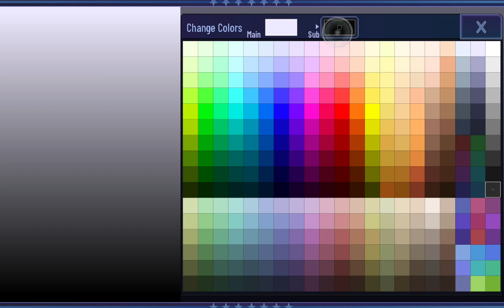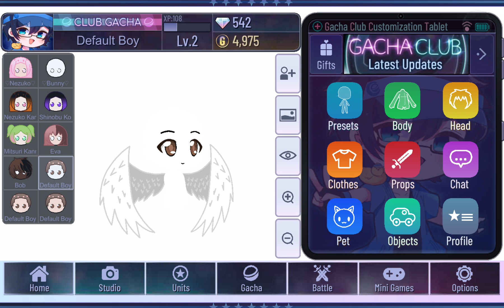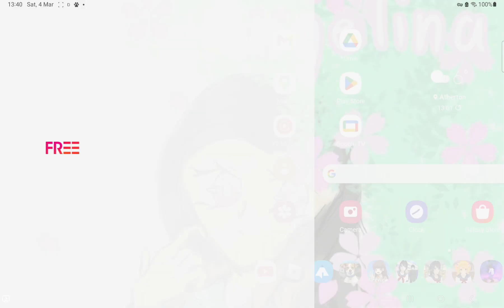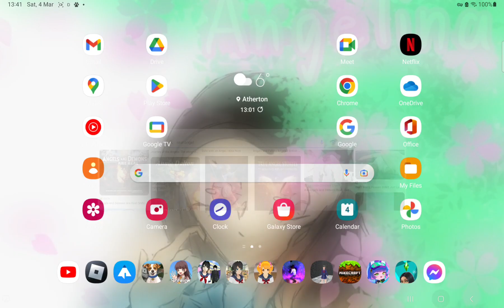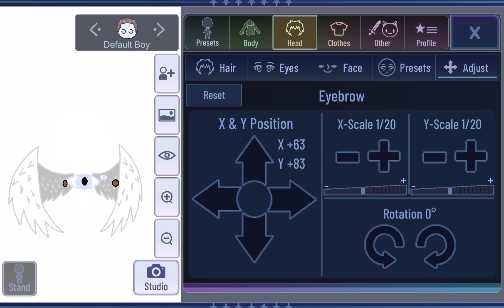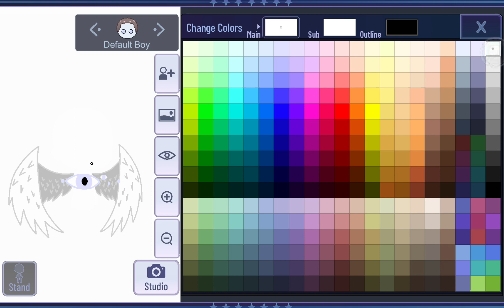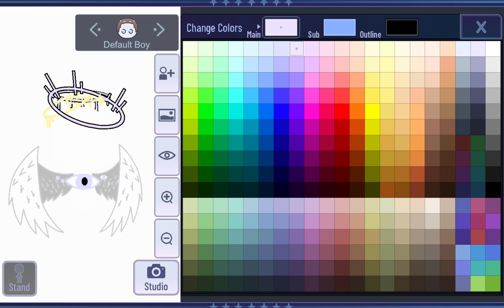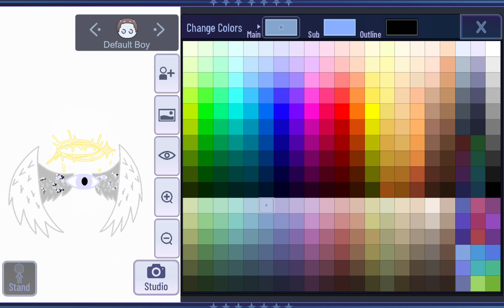4 March 2023